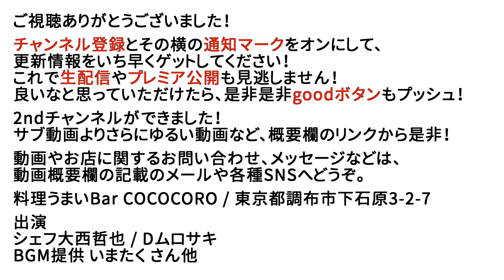【絶品】朝食が楽しみになる美味しい目玉焼きの焼き方！ポイントは蓋とカリッ＆トロッ！【半熟】【朝ご飯】【卵料理】【作り方】【飯テロ】Vol.159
その他レシピ等情報盛りだくさんのHPもよろしくお願いします！

★配信機材
Black Magic Design ATEM Mini